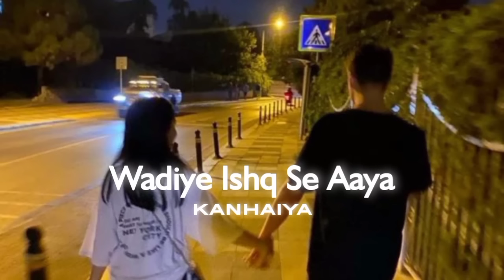Wadiye Ishq Se Aaya (Slowed And Reverb) | Alka Yagnik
UPI ID :- devukanhaiya-1@okhdfcbank